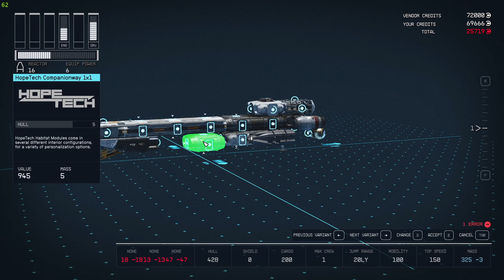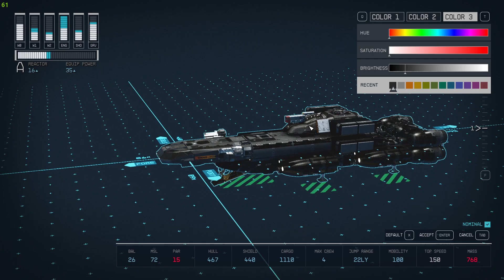Starfield ไทย #12 การสร้างยานอวกาศ จาก 0 - 100% เริ่มกันตั้งแต่ชิ้นส่วนแรก EP.12